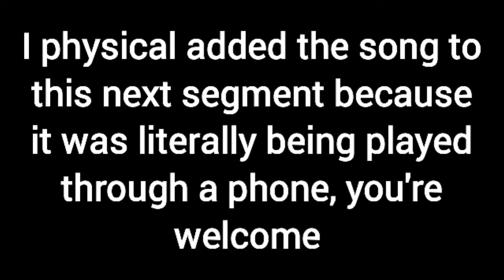17 Year Old Me Ranting About The Anti Defamation League (ADL)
This video started with me talking about how the Anti Defamation League viewed the Pepe mem as a hate symbol, then I read on the website that I was wrong and they only viewed the used of the meme in a hateful context as racist and I broke off into this rant as a cope.